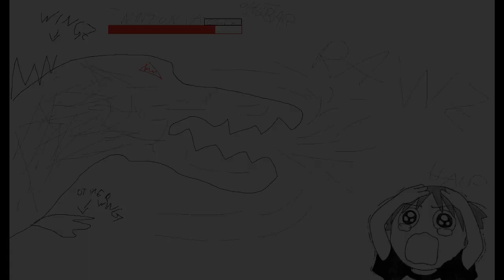[FFXIV] [Cerberus] BCoB - Twintania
Hello.

Songs:
Beyond: Two Souls OST - Beyond
The Glitch Mob - Drive It Like You Stole It
Beyond: Two Souls OST - The Infraworld
Beyond: Two Souls OST - Jodie's Suite